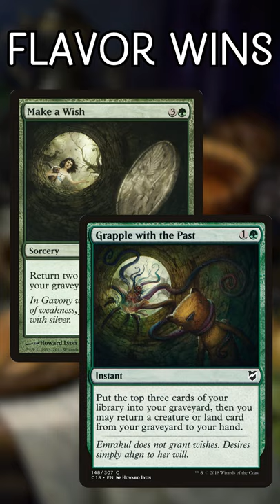5 Cards That Are Flavor Wins (Part 2) | Magic the Gathering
These 5 cards all tell amazing stories by themselves, so check out this video if you want to hear all about some awesome flavor!

Twitter.com/NitpickingNerds